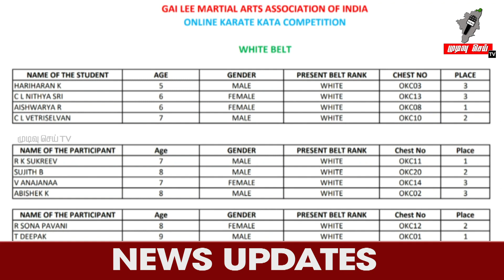இணையதள வழி கராத்தே கட்டா போட்டி தலைவர் அ ரேணுகோபால் தலைமையில் நடைபெற்றது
காய் லீ மார்ஷல் ஆர்ட்ஸ் அசோசியேஷன் ஆஃப் இந்தியா மற்றும் காய் லீ கராத்தே இணைந்து நடத்தும் முதலாம் ஆண்டு இணையதள வழி கராத்தே கட்டா (KATA) போட்டி தலைவர் அ.ரேணுகோபால் தலைமையில் நடைபெற்றது. ஊரடங்கு காரணமாக மாணவ மாணவிகள் வீட்டில் முடங்கிக் கிடக்கும் நிலை ஏற்பட்டு இருக்கும் இச்சமயத்தில் அவர்களுக்கு ஆர்வமூட்டும் வகையில் இந்த கராத்தே போட்டி நடத்தப்பட்டது. இதில் 400க்கும் மேற்பட்ட மாணவர்கள் முன்பதிவு செய்து கலந்துகொண்டனர். முன்பதிவு செய்த வீரர்களுக்கு அவர்களது தகுதி பட்டையம் மற்றும் வயது அடிப்படையில் 8 நாட்களாக நடைபெற்ற இப் போட்டியில் பங்கு பெற்ற வீரர்கள் தங்களது வீட்டில் இருந்தபடி தங்களது திறனை காணொளியாக பதிவு செய்தனர். இணையத்தில் பதிவிட்ட காணொளிகள் சரி பார்த்து பின்னர் மாவட்ட அளவிலான நடுவர்கள் துணை கொண்டு வெற்றி புள்ளிகள் வழங்கப்பட்டது. இதில் கலந்துகொண்ட மற்றும் வெற்றி பெற்ற அனைத்து மாணவ மாணவிகளுக்கும் இணையதள வழியான சான்றிதழ்கள் வழங்கி கௌரவித்தனர். இணையத்தின் வாயிலாக நடத்தப்பட்ட இப் போட்டிக்கு பெற்றோர்கள் நன்றி தெரிவித்தனர் மேலும் இதுபோன்ற போட்டிகள் அதிக அளவில் நடத்த வேண்டும் என்றும் அவர்கள் கோரிக்கை விடுத்தனர்#